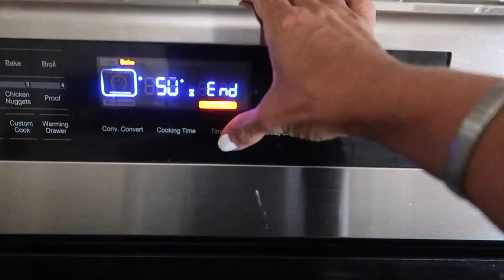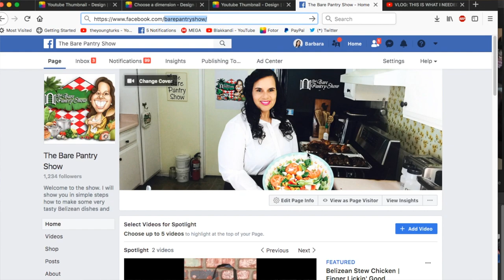VLOG: MY STOMACH WAS TIED UP IN KNOTS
Wednesday dotes on Jada. I make sourdough bread for the show. I was glued to the hearings. I went to the swapmeet to buy a selfie stick. I make a new shirt.
Amazon Store